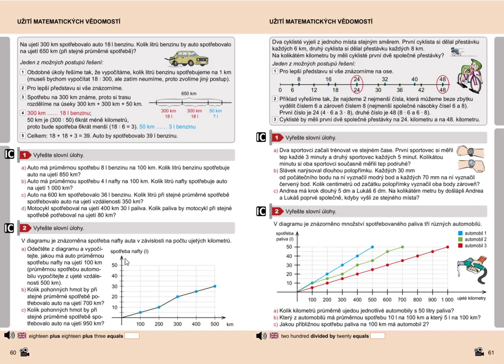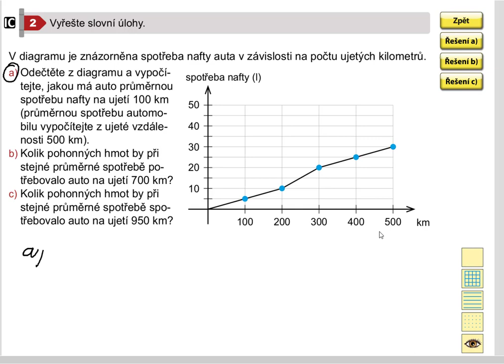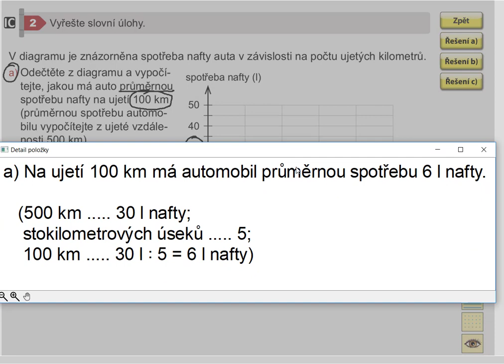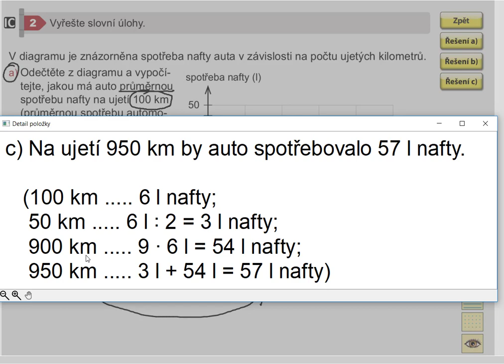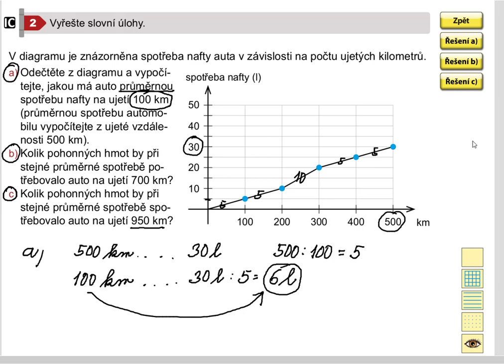Užití matematických vědomostí, Matýskova matematika pro 5.roč., 2. díl, str. 60, cv.2